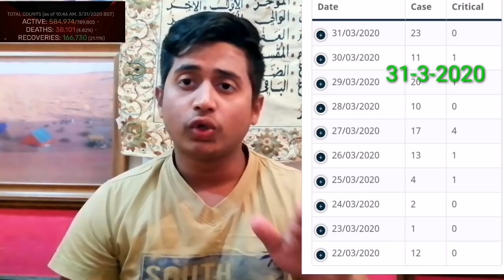আজকের নতুন খবর 31-3-2020 today news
কুয়েত সরকার অবৈধ অভিবাসীদের জন্য কনো জেল বা জরিমানা ছাড়াই সাধারণ ক্ষমা ঘোষণা করেছিলেন, সেই লক্ষ্যে আগামী ১লা এপ্রিল ২০২০ইং তারিখ থেকে ফারোয়ানিয়ায় দুটি স্থান নির্ধারণ করেছেন, অবৈধ লোক দের যোগাযোগ করার জন্য। সাথে করে প্রয়োজনীয় কাগজপত্র নিয়ে যাবেন।

 ১নং ঠিকানা = শুধুমাত্র পুরুষদের জন্য এই ঠিকানা- ফারোয়ানিয়া গভর্নরেট - আল-মুথানা প্রাথমিক বিদ্যালয় - (ছেলে স্কুল)১ ব্লক নং রাস্তা (১২২)।

 ২ নং ঠিকানা = শুধুমাত্র মহিলাদের জন্য এই ঠিকানা- ফারওয়ানিয়া গভর্নর্ট - ফারোয়ানিয়া প্রাথমিক বিদ্যালয় - (মেয়েদের স্কুল) ১,নং ব্লক  রাস্তা (৭৬)।

যাওয়ার_সময় সকাল ৮ টা থেকে শুরু হয়ে দিনের ২টা পর্যন্ত সপ্তাহে ৭ দিন খোলা থাকবে।

 তারিখ সমূহঃ নিচের তারিখ অনুযায়ী বিভিন্ন দেশের নাগরিক যোগাযোগ করুন,
বাংলাদেশের_নাগরিকদের_জন্য ঠিকানা গুলোতে যোগাযোগ করার তারিখঃ ১৬ এপ্রিল থেকে ২০ এপ্রিল পর্যন্ত। যাওয়ার সময় সকাল ৮ টা থেকে বিকাল ২ পর্যন্ত।

👉 ১ এপ্রিল থেকে ৫ এপ্রিল  ফিলিপিনো
👉৬ এপ্রিল থেকে ১০ এপ্রিল মিশর
👉 ১১ এপ্রিল  থেকে ১৫ এপ্রিল ইন্ডিয়া
👉 ১৬ এপ্রিল থেকে ২০ এপ্রিল বাংলাদেশী
👉 ২১ এপ্রিল থেকে ২৫ এপ্রিল শ্রীলঙ্কান
 👉২৬ এপ্রিল থেকে ৩০ এপ্রিল থেকে অন্যান্য জাতীয়তা